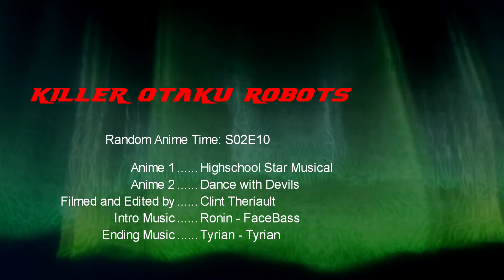Random Anime Time 2.10 - High School Star Musical VS Dance with Devils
A quick review of the first episodes of High School Star Musical and Dance with Devils.

The opinions presented in this review is only of the first episodes. I have yet to see the rest as only the first episode was out during the time of filming.

for more stuff like this.